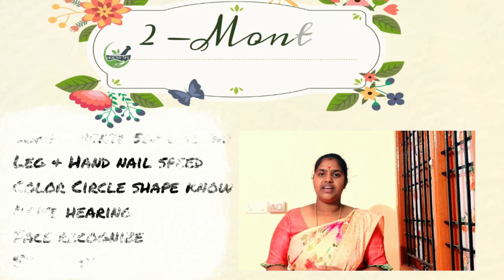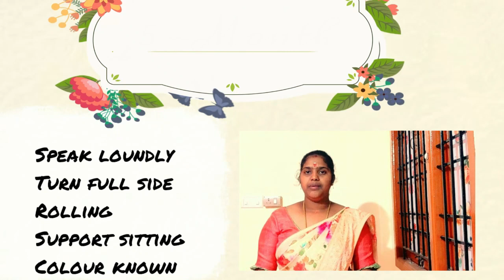2nd month baby development 2nd month Baby milestones baby milestones in tamil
healthy tips in tamil general tips in tamil developmental milestones 1 month old baby milestones motor development 1 month baby development baby development infant development baby development week by week baby development from 0 to 12 months
1st month baby development baby milestones 3 months baby growth 1 to 12 months with milestones 0-1 month baby milestones pregnancy tips baby care tips baby care tips in tamil
Healthy tips healthy tips in tamil general tips in tamil developmental milestones 1 month old baby milestones motor development 1 month baby development baby development
infant development baby development week by week baby development from 0 to 12 months
1st month baby development baby milestones 3 months baby growth 1 to 12 months with milestones 0-1 month baby milestones baby weight gain foods how to how to 0 to 12 month nappy rash in babies problem childrens constipation dr.dhanasekhar kesavelu dr.dhanasekar pediatrician dr.dhanasekar vijay tv child specialist in chennai best child specialist in chennai best child specialist doctor child growth & development stages குழந்தை வளர்ச்சிகள் என்ன child growth development

1st month baby development 1month baby Baby milestones baby milestones in tamil

Noted: All content in this YouTube video is based on my personal experience, views & Many searching then only uploaing a all videos. I am posting this channel as a home remedy as my grandmother in our house says, it is not mandatory for you to use it.  I am not a medical practician. So please do not consider this as medical advice. Use any medicene you can once consult a your Dr.

All Healthy Tips and Baby news Update this Channel, Baby care tips, Healthy tips, Diet tips, Pregnancy tips, all tips useful to our life.